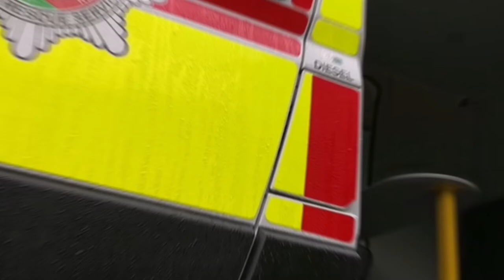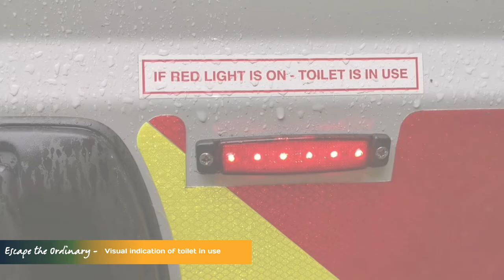Welfare Vans - Emergency Services - Police, Fire, Ambulance - CVM World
A look at a Welfare Van built for the Emergency Services.

Welfare Vans (also known as Well Being Units or Mess Vans) are a fantastic vehicle to add to any emergency services fleet.

Whether the Welfare Van is deployed to support, Police, Fire, Ambulance or another rescue service it’s a valuable asset to support frontline Blue Light services.

CVM Worlds’ Welfare Vans are equipped as standard with:

• VOSA Seats
• USB Charge Points
• Hot & Cold Water Facilities
• Toilet
• Microwave
• WC

We recognise the diverse application of Welfare Units. Whether deployed to active incidents or utilised as a mobile facilities unit at an event or fundraiser. With minor modifications, such as awning canopies, fridges, CCTV etc they can be a great investment.